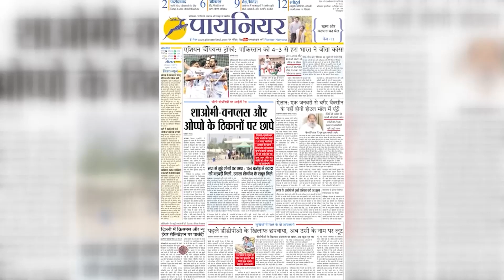फरीदाबाद शहर पूरी तरह कूड़े से पटा पड़ा